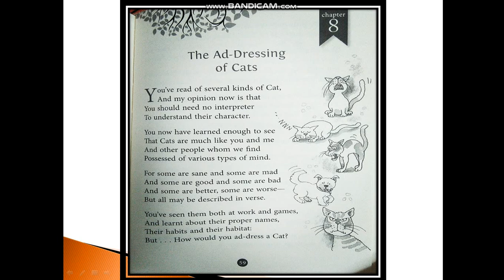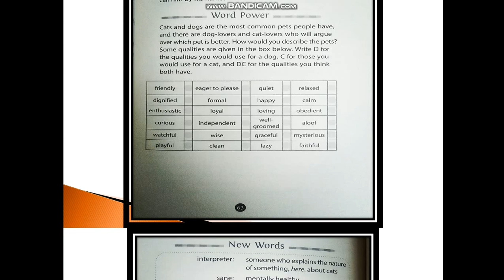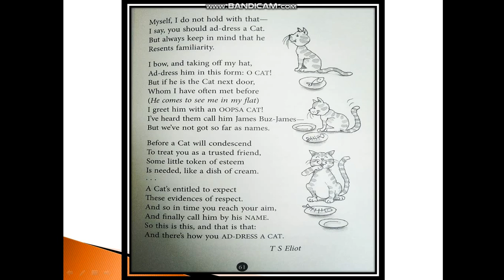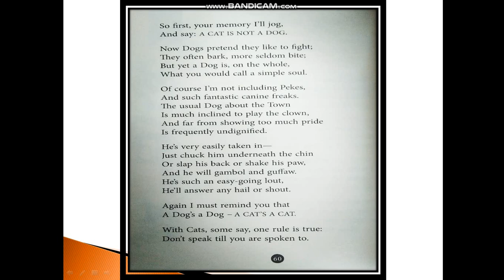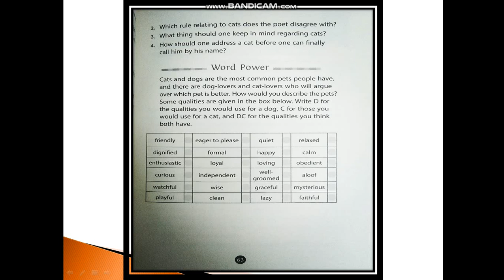CLASS-6 ENGLISH (THE AD- DRESSING OF A CAT: PART-2)